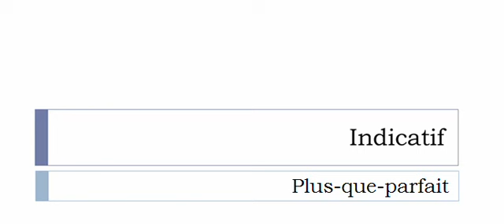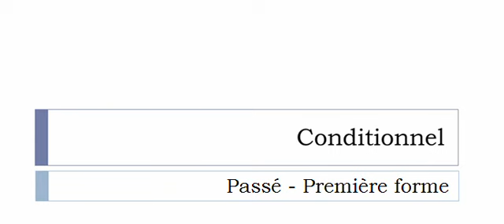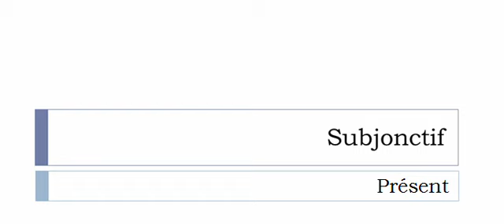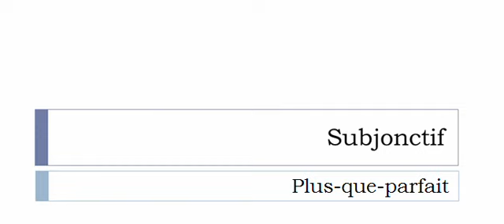La conjugaison du verbe Abattre